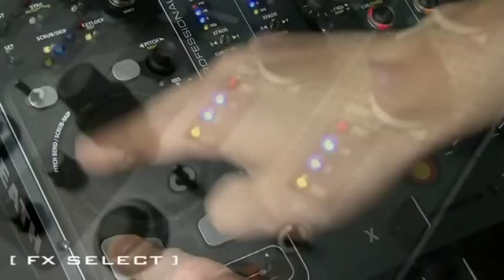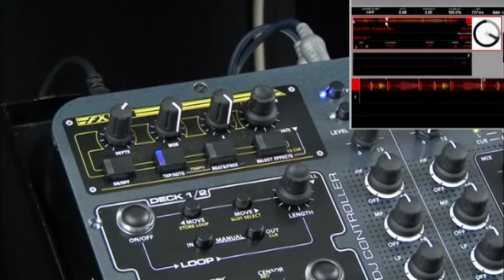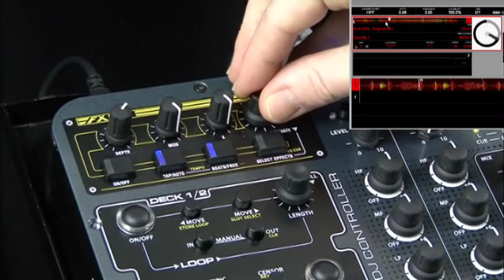Allen & Heath Xone DX tutorial 7 (FX Select)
Allen & Heath Xone:DX overview and getting started with Serato ITCH tutorials.
Select and assigning FX's in Serato ITCH